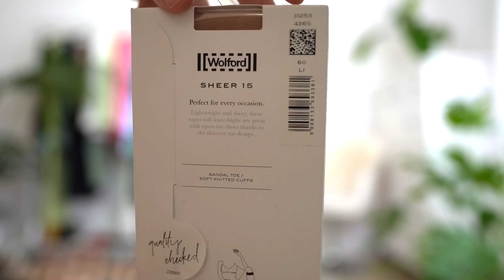Outfits Ideas for Different Ideas | Party Dresses, Work Attire, Casual Outfits TRY ON HAUL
In today's Try Outs with Tanya I’m going to share with you outfits for different occasions. In this try on haul I'm going to try on and style dresses, tops, accessories, shoes, etc. I'm going to style, try on and model outfits from different brands.

My Gear:
Main Camera
Main Lense
Mic for Smartphone
Vlog Camera
Action Camera